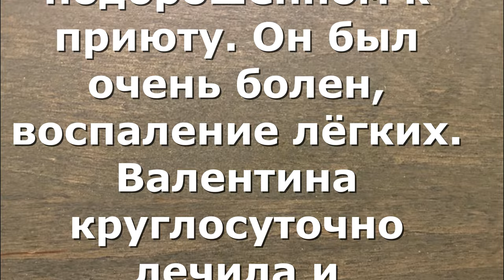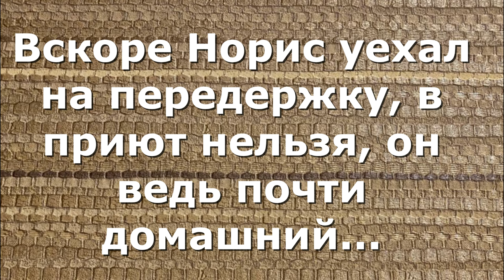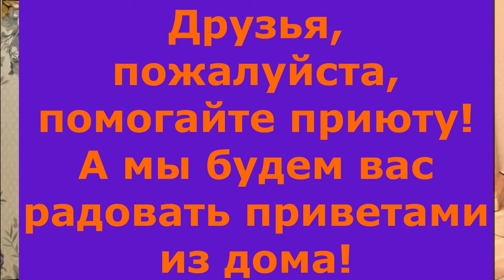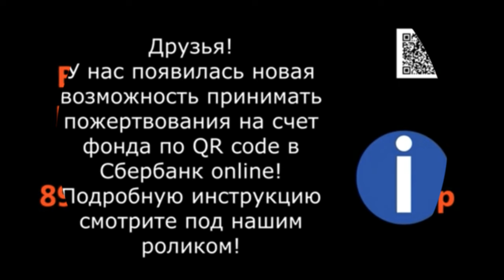Крошка Норис - дома! Noris at home!